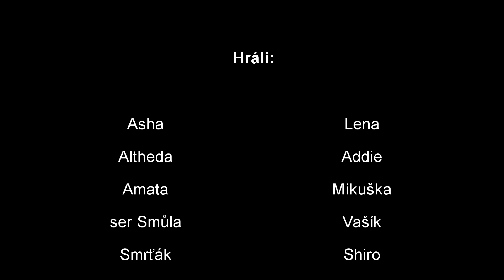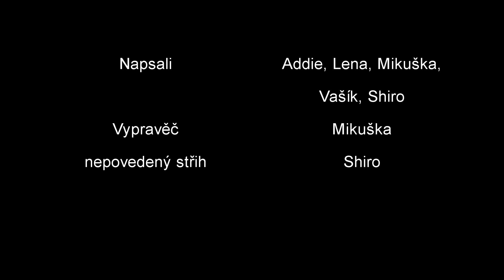CRUCIO CAMP 3 MOVIE: Skupina 2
Co takhle Bajky Barda Beedleyho trochu jinak?